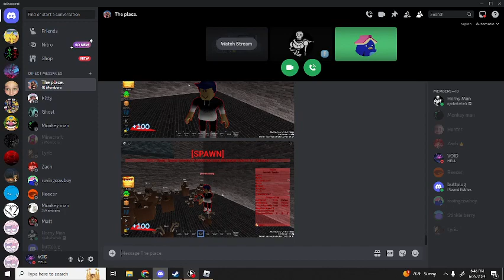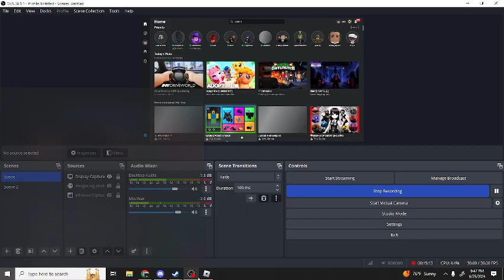The Strongest battlegrounds battles